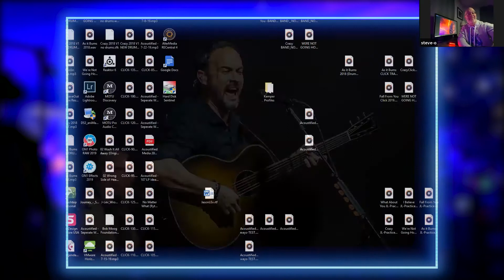Tales From The Pit: NH Concert Photos - EP 005 Craziest Show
In this episode we talk about our craziest shows we worked.
Artist Photographed:
Pretty Lights
Jason Aldean
Dave Matthews
Rob Thomas